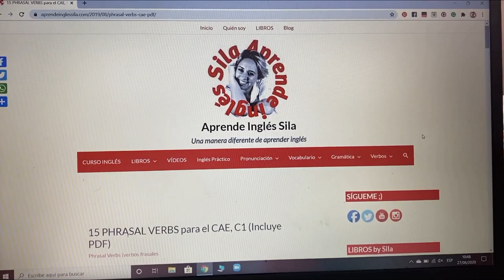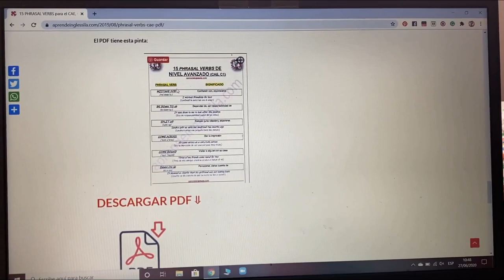15 PHRASAL VERBS nivel 'ADVANCED' -CAE, B2, C1- (Incluye PDF gratis)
Aquí tienes 15 Phrasal Verbs que tendrías que saberte si tienes un nivel avanzado de inglés.
Si tienes un nivel C1 estos Phrasal Verbs te vendrán de lujo para "show off" en cualquier examen de CAE o para desenvolverte en alguna conversación en inglés en la que se requiera un nivel bastante alto.

Al final de este post te dejo un enlace al PDF para que tengas estos Phrasal Verbs de nivel avanzado siempre a mano.

LIBROS BY SILA:
AMAZON España
AMAZON Mexico